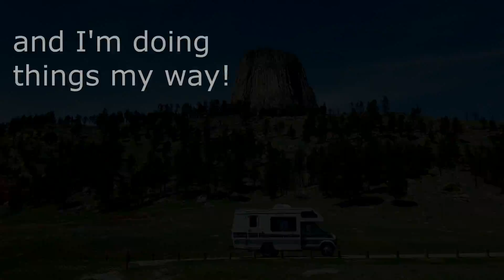My RV Life 191: Cuyahoga Valley National Park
My new favorite adventure is chasing waterfalls!

I have come across so many waterfalls on this trip and I am must amazed by their beauty, structure, and power. I'm in Brecksville, Ohio at the Cuyahoga Valley National Park. It's kind of an odd park because it is in the middle of a couple of large cities. Crazy, I know!

Their were a ton of walking paths along the Cuyahoga River and the scenery was absolutely beautiful! When I came upon the falls I was memorized by its sheer power. Then I climbed to the top of the falls and noticed there isn't any real powerful body of water above. I was dumbfounded! It looked like a small creek.

Check out this place here to learn more about this hidden gem in between multiple cities.

Schooniebird